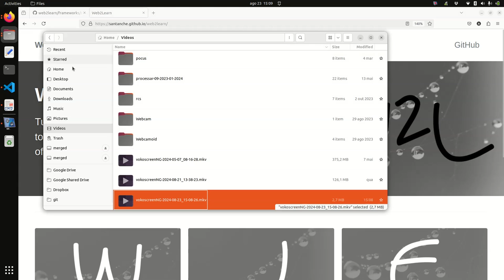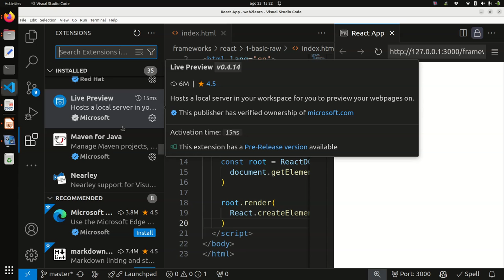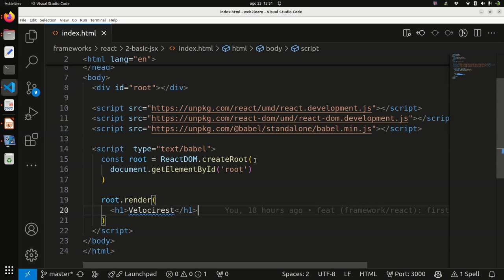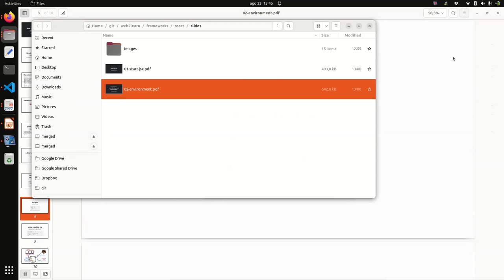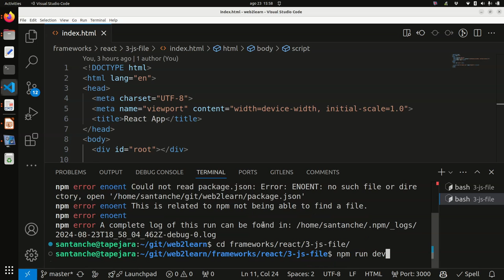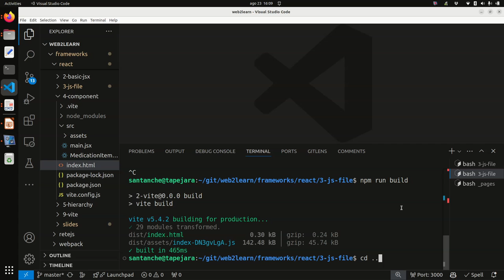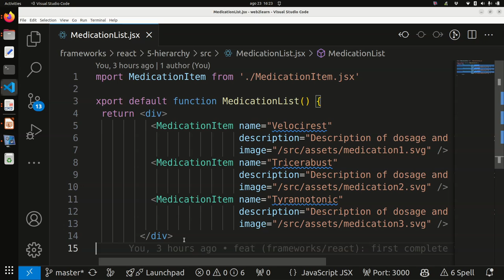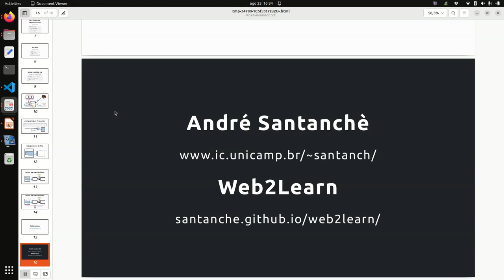React & JSX - Thinking in React - Ciência de Dados Cidadã 2024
Primeira aplicação em React. Abordagem usando CDN. Elemento root, createRoot e render.

JSX para simplificar especificação HTML. Chaves para integrar código JavaScript com JSX. Babel e conceito de Transpiler.

Ambiente de desenvolvimento React. Tarefas de registro, execução e empacotador (bundler). NPM mais Vite como ambiente de desenvolvimento. Arquivos package.json e package-lock.json. Dependências de execução e desenvolvimento, e scripts. Diretivas de instalação, execução e empacotamento. Incorporando o transpiler no Vite.

Componente baseado em função React. Construindo uma aplicação como uma hierarquia de componentes.